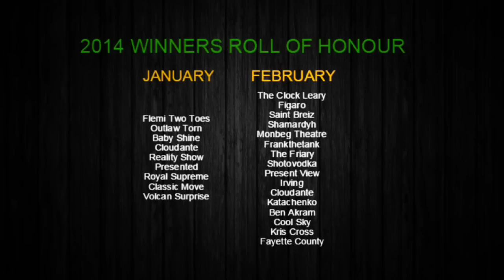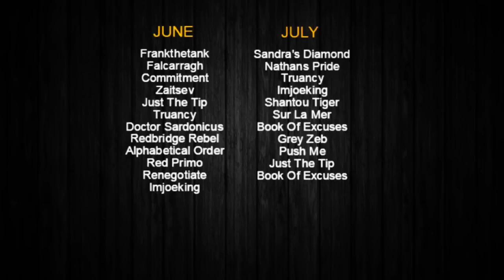Tom Malone Bloodstock 2014 - A Year In Pictures